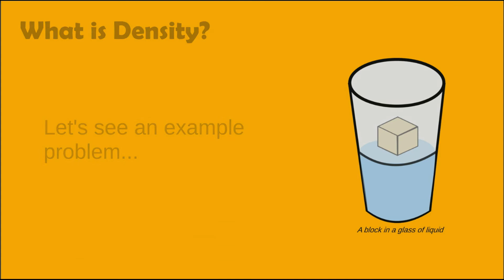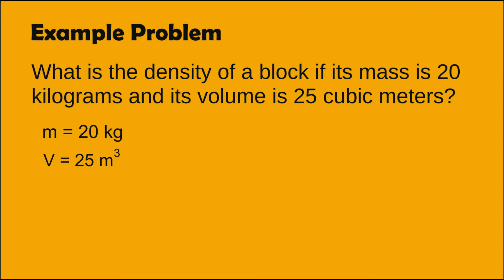Density | Physics Animation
Density is defined as mass over volume. Learn about density in this video.